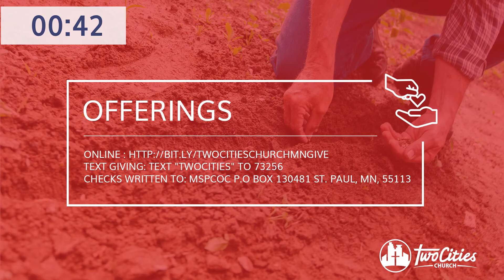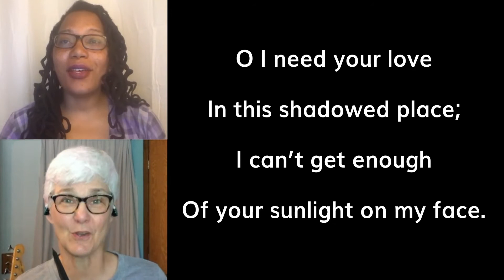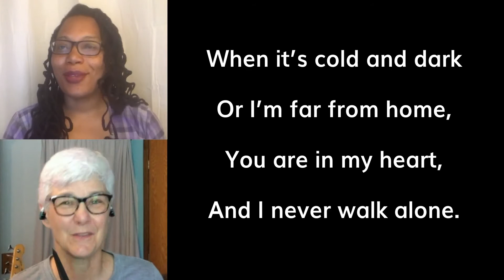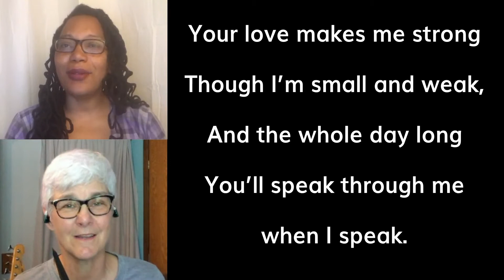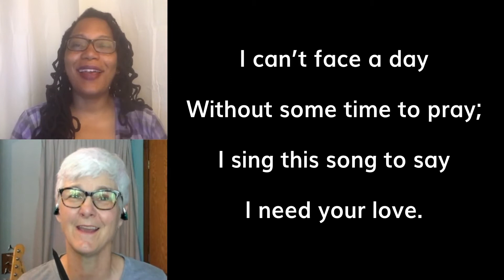Blessed are the Merciful - October 18, 2020 Sunday Virtual Service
Continuing the King and Kingdom series with “Blessed are the Merciful”

𝑶𝒇𝒇𝒆𝒓𝒊𝒏𝒈𝒔 For the offering, we are encouraging everyone to give online and to remain faithful in giving throughout this time. The three ways to give are listed below:

2. Text giving: Text "twocities" to 73256

𝑳𝒊𝒏𝒌𝒔 Connect Card Facebook, YouTube, Twitch: @twocitieschurchmn